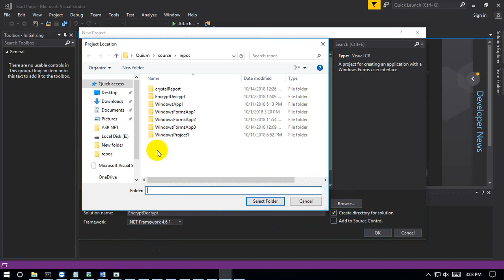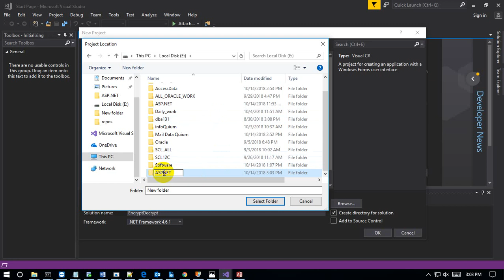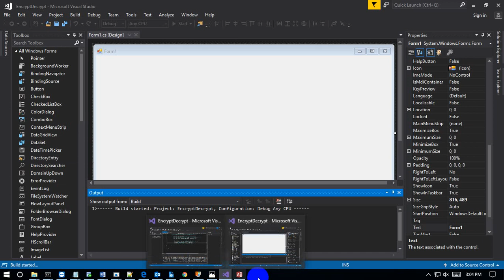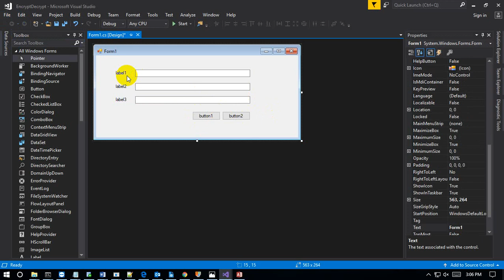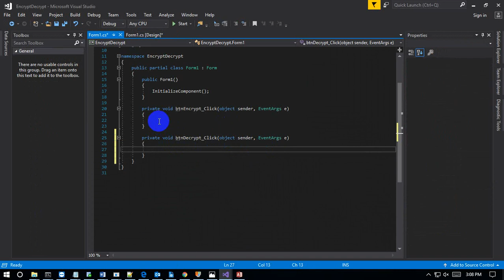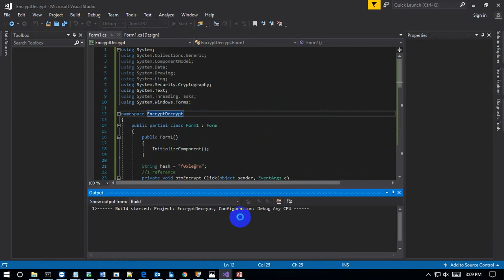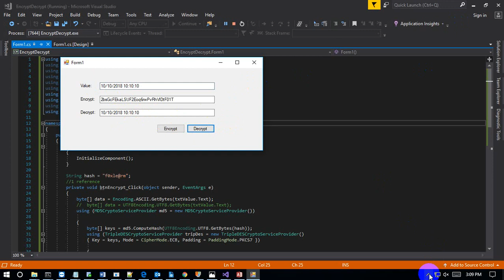How to Encrypt & Decrypt PASSWORD ASP .NET 2017..| Muhammad Abdul Quium (V-93)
namespace EncryptDecrypt
    public partial class Form1 : Form

        String hash = "f0xle@rm";
        //1 reference
        private void btnEncrypt_Click(object sender, EventArgs e)
            byte[] data = Encoding.ASCII.GetBytes(txtValue.Text);
            //  byte[] data = UTF8Encoding.UTF8.GetBytes(txtValue.Text);
            using (MD5CryptoServiceProvider md5 = new MD5CryptoServiceProvider())

                byte[] keys = md5.ComputeHash(UTF8Encoding.UTF8.GetBytes(hash));
                using (TripleDESCryptoServiceProvider tripDes = new TripleDESCryptoServiceProvider()
                { Key = keys, Mode = CipherMode.ECB, Padding = PaddingMode.PKCS7 })

                    ICryptoTransform transform = tripDes.CreateEncryptor();
                    byte[] results = transform.TransformFinalBlock(data, 0, data.Length);
                    txtEncrypt.Text = Convert.ToBase64String(results, 0, results.Length);

        private void btnDecrypt_Click(object sender, EventArgs e)

                    ICryptoTransform transform = tripDes.CreateDecryptor();
                    txtDecrypt.Text = Encoding.ASCII.GetString(results);
                    //txtDecrypt.Text = UTF8Encoding.UTF8.GetString(results);